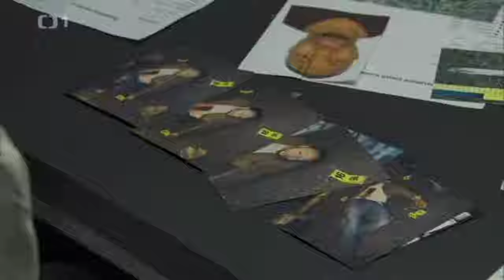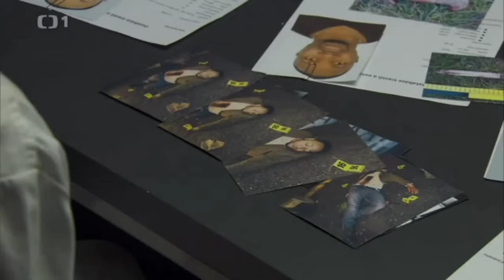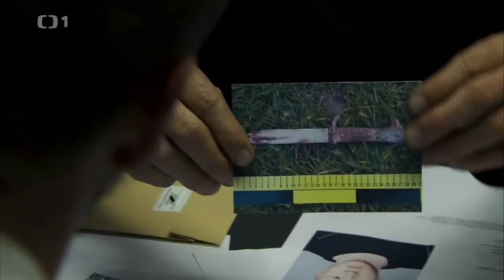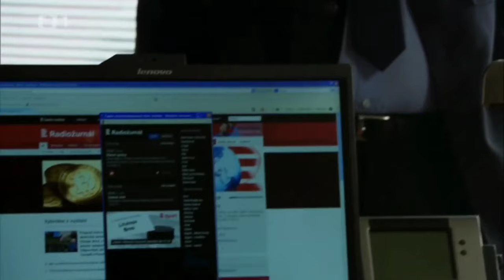Štěpán Kozub - Případy 1. oddělení, výslech